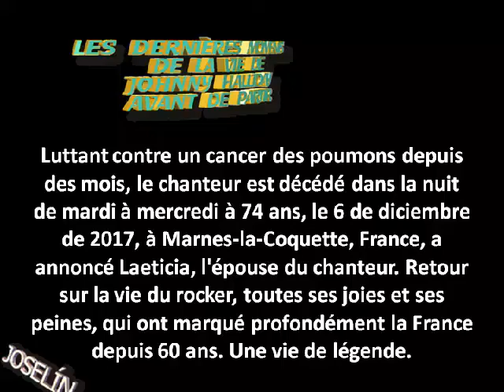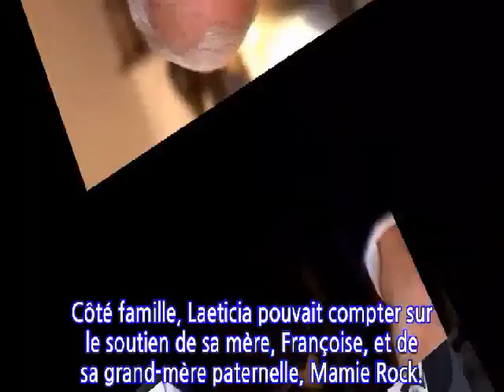LES DERNIÈRES MOMENTS DE LA VIE DE JOHNNYY HALLIDAY AVANT DE NOUS QUITTER